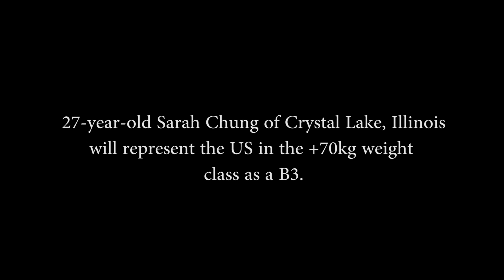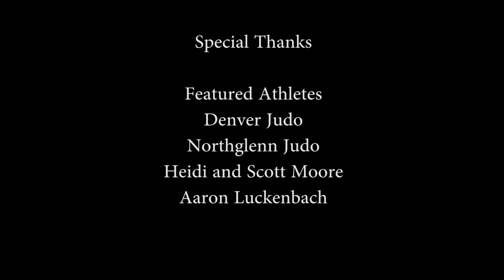Paralympics Rio 2016 - Paralympic Judo: The Road to Rio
Meet Team USA! Our paralympic athletes are all present for the  Paralympics in Rio 2016. In this video we get to meet our future paralympic medalists for visually impaired Judo. Judo is the world's second most popular sport, and is ideally suited for blind or visually impaired athletes.

- Head Coach Scott Moore: 1996 Paralympic Games Bronze Medalist, 2000 Paralympic Games Gold Medalist, 2004 Paralympic Games Bronze Medalist
- Dartanyon Crockett: 2012 Paralympic Games Bronze Medalist, 2014 IBSA World Championships Gold Medalist
- Myles Porter: 2008 Paralympic Games Team USA member, 2012 Paralympic Games Silver Medalist
- Christella Garcia: 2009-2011 USA National Judo Championships for the Blind and Visually Impaired Gold Medalist, 2012 Paralympic Games Team USA member
- Benjamin Goodrich: 2015 US National Championships Gold Medalist

Scott Moore is the head coach at Denver Judo located at 719 Mariposa St, Denver, CO 80204.

To learn more about our paralympic athletes be sure